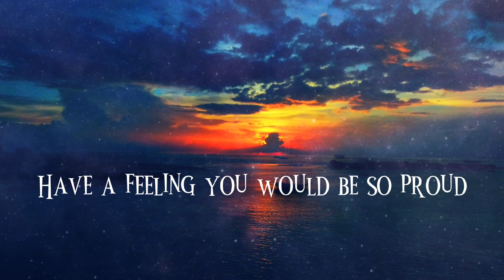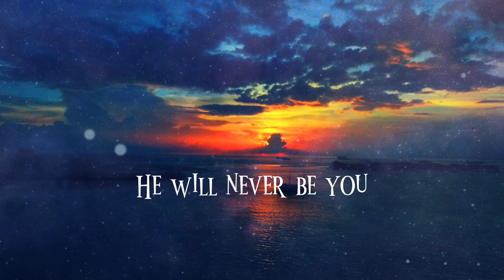Alan Walker & Emma Stein Bakken - Not You - Cover Rawi Beat - Not You - Dj Slow Remix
DJ SLOW REMIX RAWI BEAT - NOT YOU -  ALAN WALKER & EMMA STEIN BAKKEN - NOT YOU

Original song : -

Rawi beat - Not you

Original song :-

Alan walker & Emma Stein Bakken - Not you

Lirik :

Photobook of my mistakes
Winter time, once again
For a minute in the world so cold

DJ slow remix rawi beat Music Santai
Not you Tranding

best english songs 2021, lagu barat terbaru
2021,lagu barat untuk cafe,musik inggris
terbaru 2021,lagu pop terbaik 2021,lagu barat
sedih romantis,lagu barat terbaik 2021,pop terbaru,lagu pop indonesia,kumpulan
lagu barat terbaru 2020,dj slow,lagu tik tok,dj
barat slowlagu barat terbaru,lagu pop terbaru
2020,kumpulan lagu barat,lagu barat tanpa
iklan,dj remix,dj terbaru,all for one,dj barat full
bass,dj tik tok,dj terbaru 2021 full bass,lagu
baratlagu pop indonesia terbaru,dj terbaru
barat 2020 full bass, lagu inggris terbaik
2021,lagu viral,dj barat,lagu,hits dj barat,lagu
barat terpopuler 2021,lagu barat tanpa iklan
2020lagu 2021,memories,lebih update,lagu
terbaru 2021,popular songs 2021,lagu inggris
terbaru 2021,maroon 5,lagu barat populer
2021,lagu top 2021,lagu barat viral
lagu
terbaru tiktok 2021,kumpulan lagu barat
2021,top musik 2021,dj tik-tok barat,lagu barat
terpopuler dan enak didengar,kumpulan lagu
barat paling enak didengar,lagu barat teman
saat kerja,top musik barat 2021,kumpulan lagu
barat tanpa iklan,lagu barat terbaru terpopuler
di indonesia,lagu barat paling terbaru 2021,dj
barat viral terbaru 2020 full album,musikinggris,lagu inggris 2020,kompilasi lagu
barat,lagu barat slow terbaru,lagu pop terbaik
2020,top lagu baratlagu baratmusik inggris
2021,dj barat terpopuler,top 40 english songs
cover barat,lagu pop terpopuler 2021,lagu
barat terbaik 2021,terpopuler.musik terbaik,dj
lagu barat,lagu barat baru,lagu barat viral,lagu terbaru 2022

DJ TIKTOK LAGU VIRAL 2022
DJ TIKTOK TERBARU
DJ SLOW REMIX 2022
DJ TIKTOK KUMPULAN LAGU TERBARU 2022
Trending